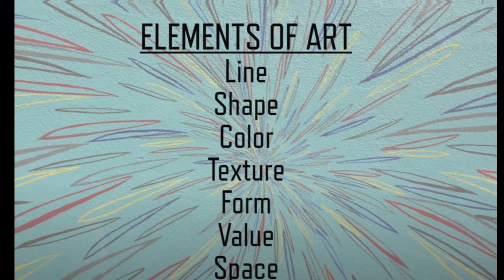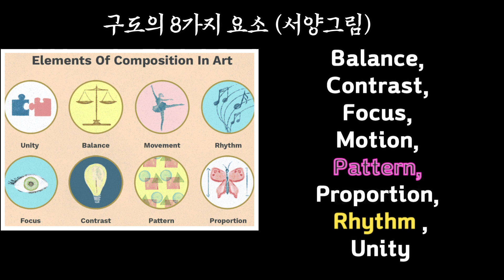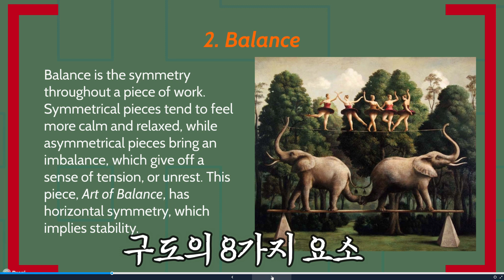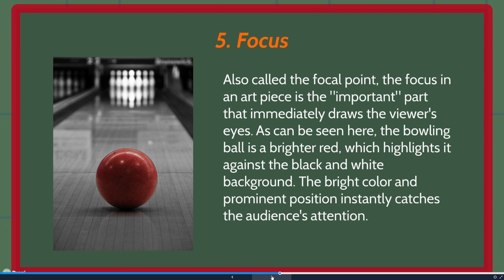[Landscape] 꽃그림｜지필묵(紙筆墨)｜수묵담채화｜composition｜pattern #315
그림의 시작은 선긋기입니다. 선긋기 훈련방법 중 눈과 손이 조화를 이루어 스케치하는
Blind contour sketching을 소개하며, 이를 익혀 꽃그림을 스케치해봅니다.

다음의 꽃들과 비슷한 꽃 들, 패턴을 찾아 스케치하면 손쉽게 종이 가득 꽃을 피울 수 있습니다.
벌개미취 (Korean starwort, Korean Daisy)
구절초 (Siberian chrysanthemum)
쑥부쟁이 (Japanese aster, Wild Aster)